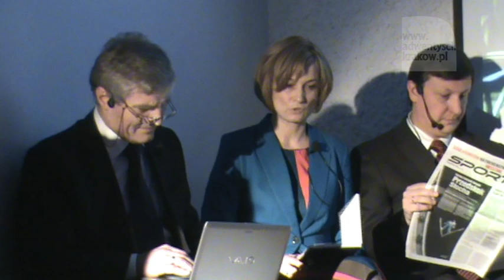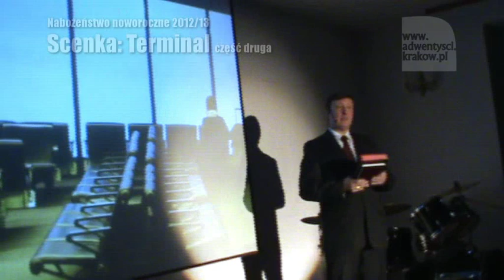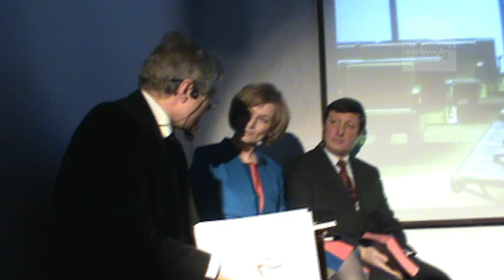Terminal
Scenka z nabożeństwa noworocznego.
Akcja działa się na terminalu lotniska. Na opóźniony samolot czekała Ala, zastanawiająca się, czy kolejne postanowienia noworoczne mają sens. Odpowiadając jej Marek opowiedział o biegaczu Dereku Redmondzie, któremu przytrafiła się fatalna kontuzja. Tylko dzięki swojemu ojcu, który wdarł się na bieżnię, dokuśtykał do mety.
Wtórował siedzący w tej samej poczekalni Zenon: "Ja wierzę że to jest możliwe. Zwycięstwa trzeba się uczyć, jak wszystkiego w życiu." Zaakcentował, że nie jesteśmy z naszymi postanowieniami sami.